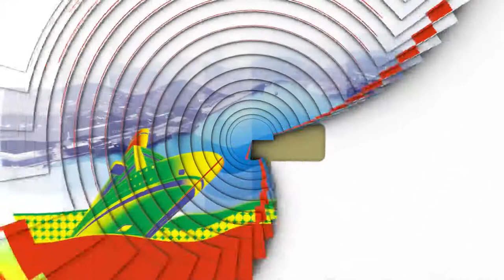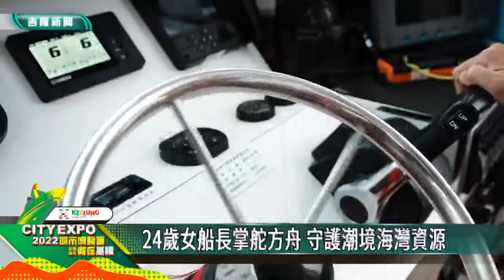潮境方舟一號｜方舟一號｜臺灣博物館界第一艘 潮境方舟啟航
(中嘉新聞記者黃紹銘/基隆採訪報導) 臺灣以海洋立國，政府推動「向海致敬」，由臺灣博物館打造第一艘研究船「潮境方舟一號」，六月在潮境海灣正式啟航，透過船內觀景窗，遊客可以清楚觀察水下世界，認識海洋生態，讓海洋教育從生活中做起。